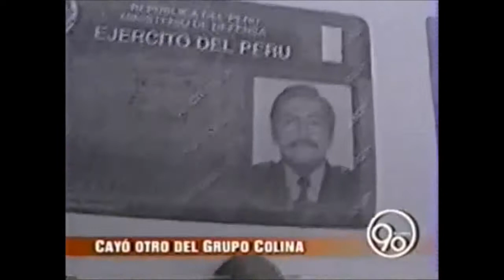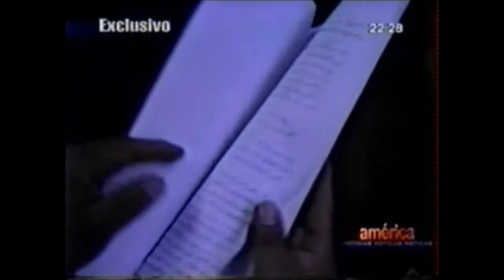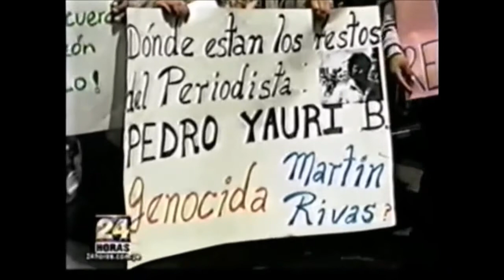Captura de Hércules Gomez Casanova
Monitoreo televisivo
LUM - Centro de Documentación e Investigación